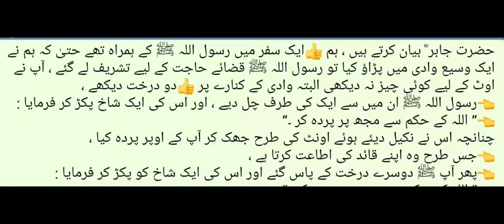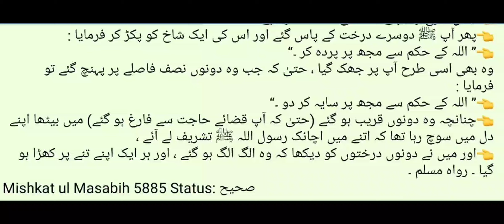Shirk 🌳🌳 Tree Peron Ka Jukna Nabi ﷺ Ki Hajat Ke Lia | Dr Madhatullah Khan Sherwani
حضرت جابر ؓ بیان کرتے ہیں ، ہم 👍ایک سفر میں رسول اللہ ﷺ کے ہمراہ تھے حتیٰ کہ ہم نے ایک وسیع وادی میں پڑاؤ کیا تو رسول اللہ ﷺ قضائے حاجت کے لیے تشریف لے گئے ، آپ نے اوٹ کے لیے کوئی چیز نہ دیکھی البتہ وادی کے کنارے پر 👍دو درخت دیکھے ،
👈رسول اللہ ﷺ ان میں سے ایک کی طرف چل دیے ، اور اس کی ایک شاخ پکڑ کر فرمایا :
👈’’ اللہ کے حکم سے مجھ پر پردہ کر ۔‘‘
چنانچہ اس نے نکیل دیئے ہوئے اونٹ کی طرح جھک کر آپ کے اوپر پردہ کیا ،
👈جس طرح وہ اپنے قائد کی اطاعت کرتا ہے ،
👈پھر آپ ﷺ دوسرے درخت کے پاس گئے اور اس کی ایک شاخ کو پکڑ کر فرمایا :
وہ بھی اسی طرح آپ پر جھک گیا ، حتیٰ کہ جب وہ دونوں نصف فاصلے پر پہنچ گئے تو فرمایا :
👈’’ اللہ کے حکم سے مجھ پر سایہ کر دو ۔‘‘
👈چنانچہ وہ دونوں قریب ہو گئے (حتیٰ کہ آپ قضائے حاجت سے فارغ ہو گئے) میں بیٹھا اپنے دل میں سوچ رہا تھا کہ اتنے میں اچانک رسول اللہ ﷺ تشریف لے آئے ،
👈اور میں نے دونوں درختوں کو دیکھا کہ وہ الگ الگ ہو گئے ، اور ہر ایک اپنے تنے پر کھڑا ہو گیا ۔ رواہ مسلم ۔
Mishkat ul Masabih 5885 Status: صحیح